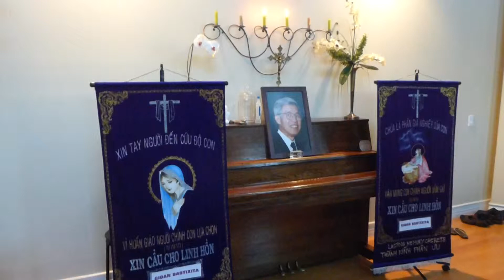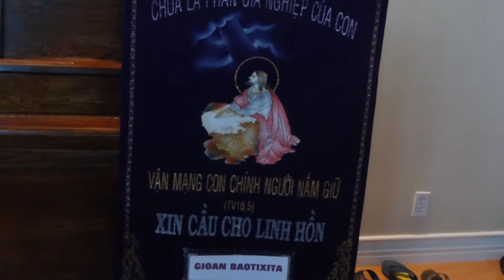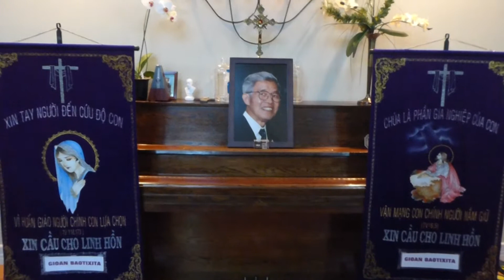Aug 06, 2013 Dọc Kinh nhà Việt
4:30AM BA đi về nhà Chúa - 7PM gia đình đọc kinh cầu nguyện cho BA linh hồn GIOAN BAOTIXITA tại nhà Việt